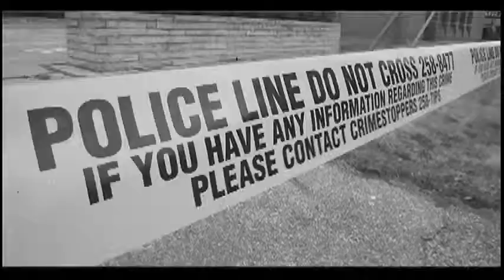Eddie Francis will play a role in next municipal election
Though he will not be seeking a fourth term, Mayor Eddie Francis will play a role in next municipal election. "I won't sit on the sidelines," said Francis.